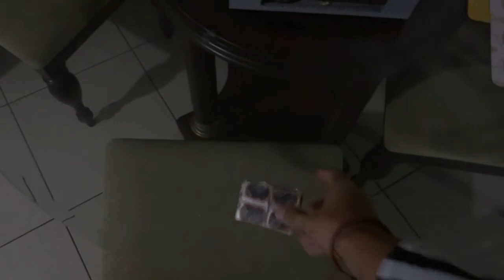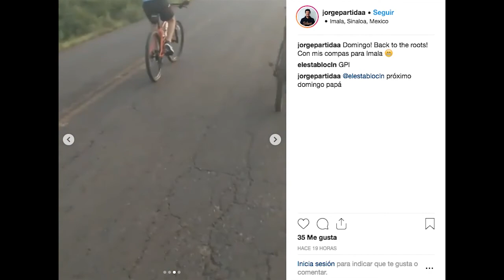Viaje MTB a IMALA!!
Soy Jorge Partida, tengo 25 años, originario de Culiacán, Sinaloa. Me encanta transmitir emociones, ideas, proyectos por medio de videos y QUIERO MOSTRAR LO MEJOR DE SINALOA.